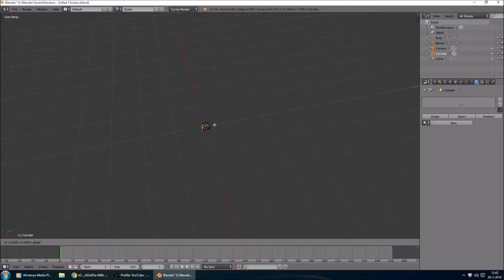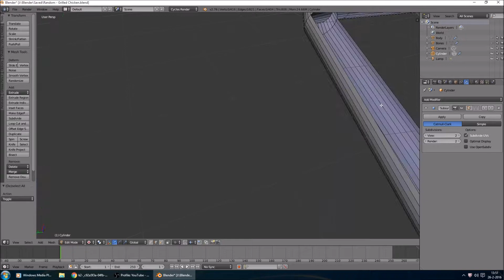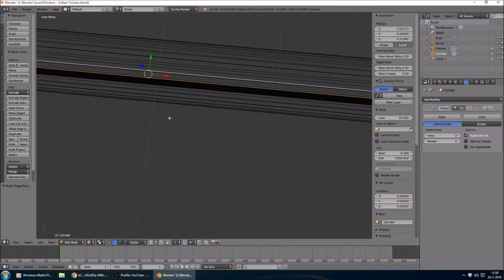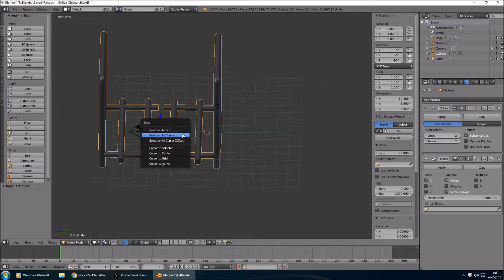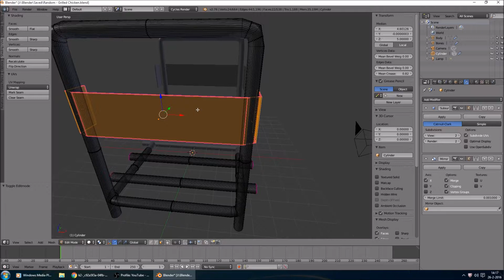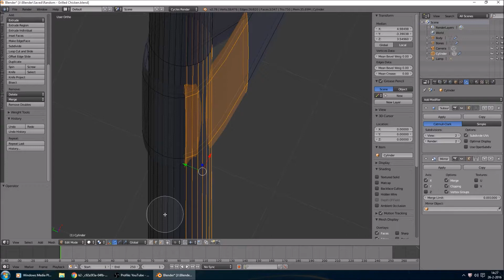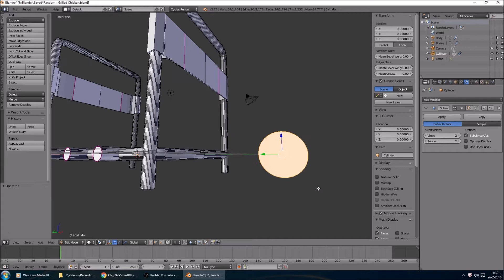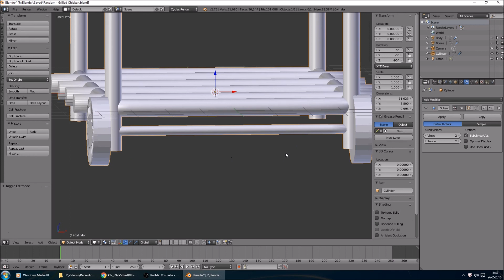Grilled Chicken #3 Grill (Part 1 of 2)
Episode 3 part one of the grilled chicken series. Part two will be on in a week or less.